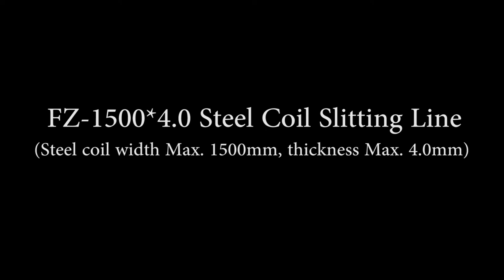Testing video for Steel Coil Slitting Machine – Formetal Technology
FZ-4.0x1500 slitting line is mainly used to level the sheet and slit sheet according to customer’s requirement and then recoil the strips. Max. coil width 1500mm, Thickness: 0.2～4.0mm, Max. Slitting speed 120m/min.
The detailed components of this machine, please refer to below:
1. Coil loading car(include the base)                                      1 set
2. Decoiler (include supporting arm)                                      1 set
3. Coil guiding device with swinging type                              1 set
4. Pinch roller and 5 rollers leveler                                          1 set
5. Coil head cutting machine                                                   1 set
6. Conveyor                                                                                 2 sets
7. Guiding device                                                                       1 set
8. Slitter                                                                                      2 sets
9. Back Loop                                                                               1 set
10. Waste edge winder                                                                2 sets
11. Tensile device                                                                          1 set
12. Recoiler(including supporting arm and dividing device)  1 set
13.  Unloading coil car                                                                  1 set
14. Hydraulic, lubrication and pneumatic system                    1 set
15. Electrical control system                                                       1 set

Working flow
Coil feeding →Decoiling →leveling →Head cutting→Conveying→Guiding →Slitting→Conveying→Tensioning→Recoiling→Output

For more about us, please contact by